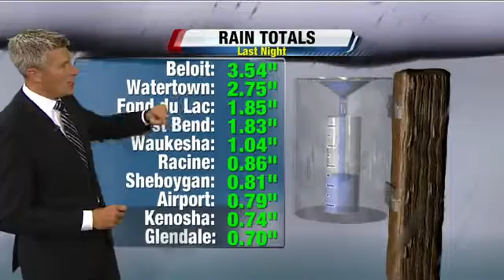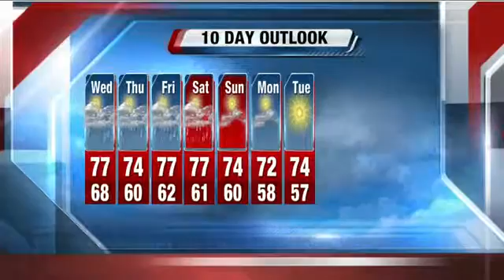Brian Gotter's 10P Storm Team 4Cast